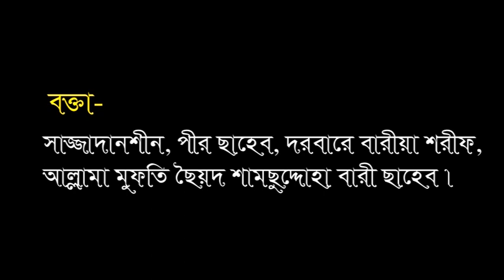new amazing bangla waz 2018 - Mufti sayed shamshudduha bari - baria dorbar shorif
সিলেটি নাটক, সিলেটি নাটক মুরাদ, সিলেটি নাটক ২০১৮, shlety natok, sylheti natok,green bangla, নাটকঃ নামে বাঙ্গালী।Belal Ahmed Murad।Bangla Natok।Sylhet Natok। Green-Bangla।বাংলা নববর্ষ ১৪২৫।, নাটিকাঃ ছিনতাই।Chintai। Belal Ahmed Murad।Sylheti Natok।Comedy Natok। Green-Bangla। Bangla Natok, Belal Ahmed Murad, maulana hafiz waliallah ashiqi waz 2017,Topic- Kobor Er Jatri l Speaker: Mowlana Abu Sufiyan
darbare baria sharif,al amin baria darbar sharif,new bangla waz 2016,sayed mokarram bari,pir chittagong bangladesh,
আল আমিন বারীয়া দরবার শরীফ, দরবারে বারীয়া শরীফ,চট্রগ্রাম
Bangla New Funny Video | বাবার নষ্ট ছেলে | পাকনা বাপ-পোলা | New Video 2017 | The Ajaira LTD.
Bangla Funny Office Employee Goes Crazy | Bangla Funny Video | Dr Lony Bangla Fun
Awesome People, Bangla Waz By Maulana Hasan reja,Mawlana muktar ahmad
ToMaTo BoYzz
BEAUTIFUL COX'S BAZAR -VLOG 25 - TAWHID AFRIDI -BANGLADESH
Mashrafe Bin Mortaza আমার চাচ্চু - VLOG 24 - TAWHID AFRIDI - New Video 2017 mokarom bari, mokarrom bari, Motion Rock Entertainment
Rtv Drama
আফ্রিদির সামনে রিকশাওয়ালাকে মারলো ট্রাফিক পুলিশ:@ | প্রতিবাদ করলেন Tawhid Afridi :)
বাবাকে দিয়েও DAB দেওয়ালাম | Tawhid Afridi | Bangla Funny Moments
TAWHID AFRIDI || মেয়েরা আমাকে এত ভালো বাসে কেন ...??? BANGLA NEW FUNNY VIDEO 2017
Maulana Mufti Gias Uddin At-Tahery। New Bangla Waz-2017। দক্ষিন আশিয়া চট্টগ্রাম।
Maulana Mufti Gias Uddin At-Tahery Best waz 2017 International Sunni Conference 2017
Maulana Mufti Gias Uddin At-Tahery। New Bangla Waz-2017।জিবন কেমন হওয়া উচিত।
গিয়াস উদ্দিন তাহেরী হুজুরের জালালী ওয়াজ | maulana mufti gias uddin at-tahery | 2017
ছোট গিয়াস উদ্দিন আত- তাহেরী হুজুরের জিকির মাহফিল | gias uddin at tahery | zikir mahfil | 2017
gias uddin at tahery 2017
Raihaniya Darbar Sharif , Raihaniya Darbar Sharif Sunni Conference-2017 Lecture of Maulana Mufti Gias Uddin At-Tahery.
এবার কুমিল্লা বাসীকে পাগল করে দিল গিয়াস উদ্দিন তাহেরী | gias uddin at tahery | full zikir,৩ মিনিটের অসাধারণ একটি বাংলা ওয়াজ ২০১৭ । sayed mokarram bari bangla waz 2017,Sheikh Tarek Hasan Mahdi Raihaniya Darbar Sharif Sunni Conference-2017 Lecture of Maulana Hafez Oli Ullah Asheki
Bangla Waz| নবী ও সাহাবী | Hafez Mowlana Oli Ullah Asheki| Kaliganj Satkhira.
রাসুল (সঃ) এর প্রতি ভালোবাসা। Mawlana Wali Ullah Asheki Al Kaderi waz
Mawlana Oli Ullah Asheki Bangla Waz Merajer Rat
Baghdadi Foundation
কান্না জর্জরিত কন্ঠে ওয়ালী উল্লাহ আশেকী NEW Bangla Waz 2016 Waliullah Asheki
Tazedare Madina
হাফেজ ওয়ালি উল্লাহ আশেকীর নতুন ওয়াজ। দেখুন অনেক ভাল লাগবে।
হাফেজ অলিউল্লাহ আশেকী সাহেব, সম্পূর্ন নতুন ওয়াজ। শুনে দেখুন অনেক ভাল লাগবে।
হাফেজ অলিউল্লাহ আশেকী সাহেব, সম্পূর্ন নতুন ওয়াজ। নাসিরনগর, জেঠাগ্রাম।
মুফতী গিয়াস উদ্দিন আত্ তাহেরী সামবাড়ী ওয়াজ Maulana Mufti Giash Uddin Tahahi
এবার পাগল করল ঢাকার মিরপুর বাসীকে হযরত মাওলানা ওয়ালী উল্লাহ আশেকী
MAZHARI TV
যারা নবীর প্রেমে অন্ধ ও নবীর পাগল ওয়াজ টি তাদের জন্য মাওলানা তোফাজ্জল হোসেন ভৈরবী, Azmir Recording,
Azmir Recording Center
Dukkhini Mayer Betha। তুখোড় বক্তা মাওঃ হাফেজ তোফাজ্জল হোসেন ।